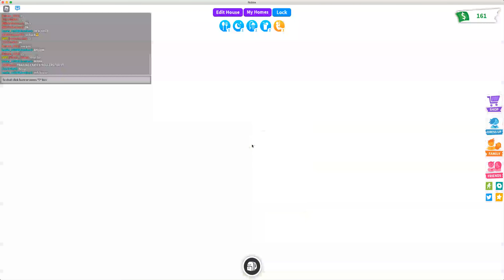CATHY LEARNS THE TRUTH........ UH OH. || Episode 9 || BlooMoo & CrazeeChickenz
Hey Moomafia and ChickenCoop , welcome to another episode! Here Linda exposes her biggest secret (again) and tells us about the origin of the name "Stephanie" and tells little Cathy about Jon! Stay tuned on our tenth episode we will be doing a giveaway of a money to anyone in our server who subscribes we have our joins on if you follow us!

read till here? good work! comment: "moo bok bok"